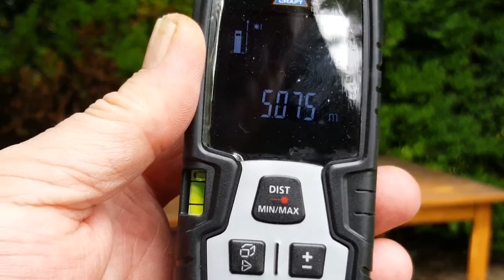Walther PPS M2 Co2/4,5 mm SBB/Selfie & PräzisionsTest/WPU